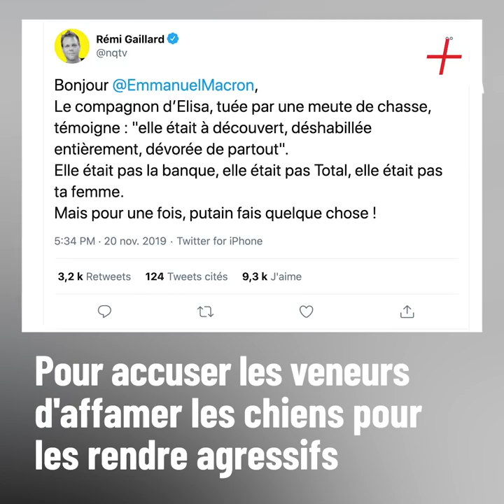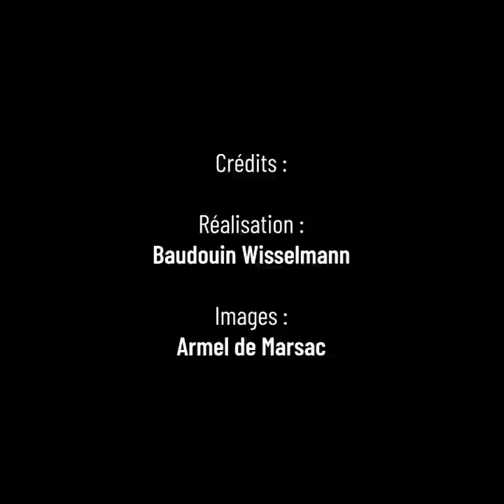Chiens de chasse à courre, pourquoi tant de haine ?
Accusés d'être agressifs, affamés ou féroces... Les chiens courants sont régulièrement pointés du doigt. Et notamment lors de l'affaire Elisa Pilarski, où ils ont été mis en cause à tord dans la mort tragique de cette jeune femme. Tout sur les chiens de chasse à courre, avec Laurent Facques, de la société de vénerie.